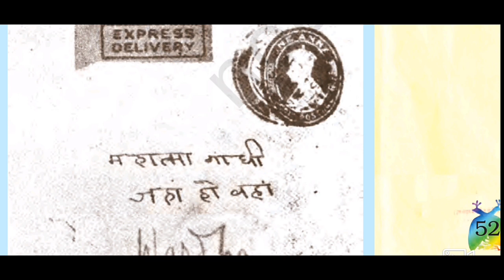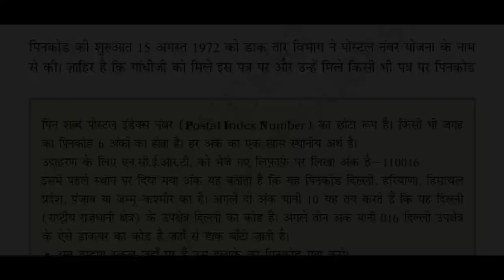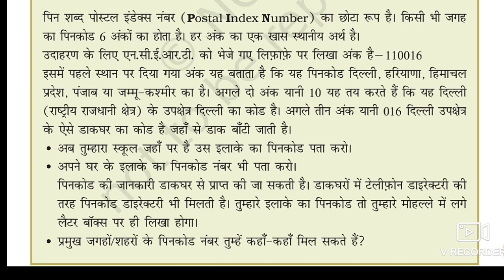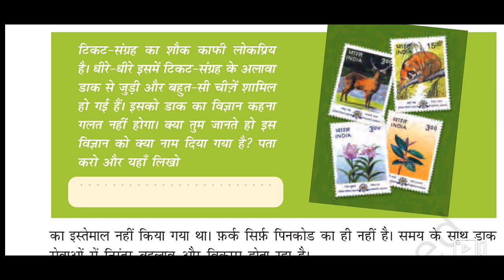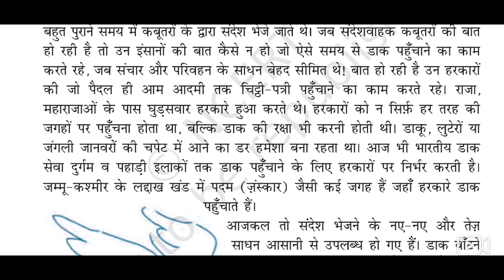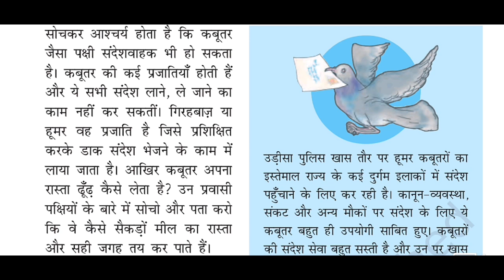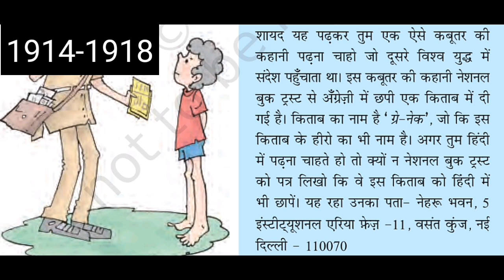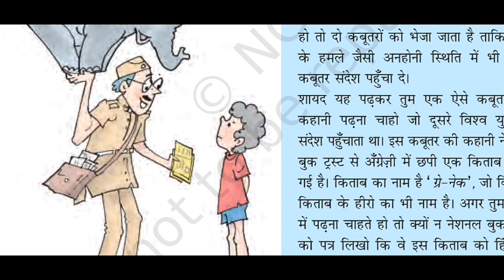चिट्ठी का सफर | Chitthi Ka Safar | Class 5th Hindi Chapter 6 | Rimjhim Class 5 | NCERT